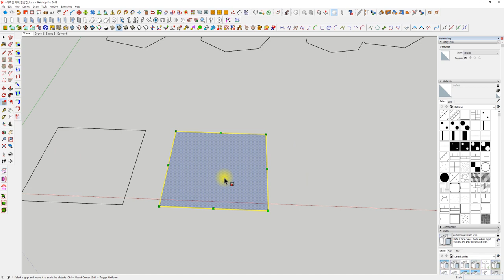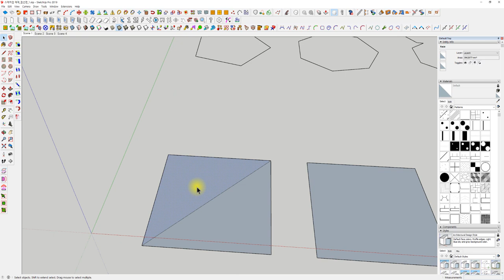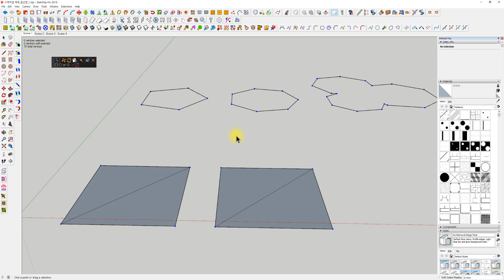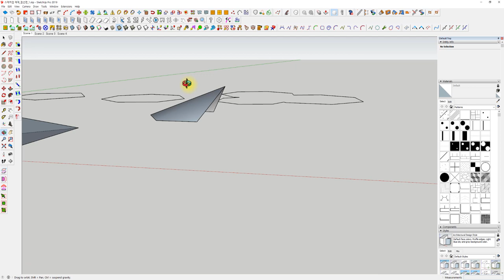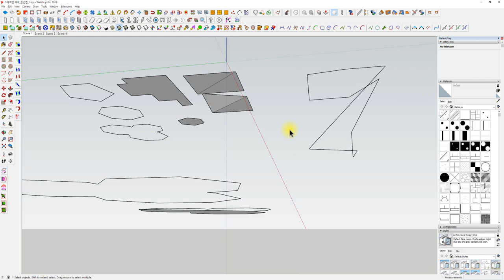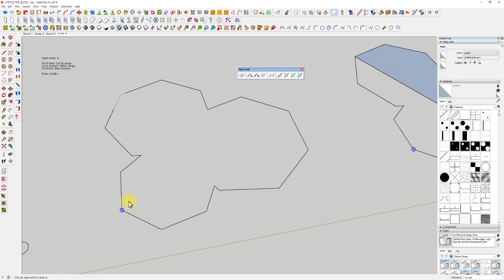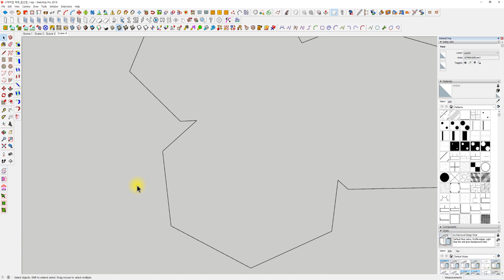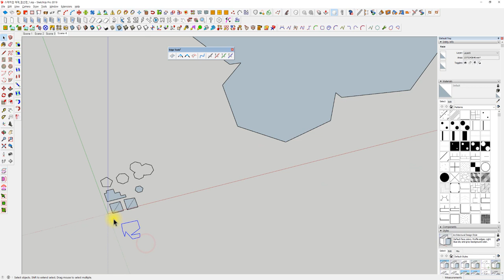UncleBucks (18 - 면이 안만들어진다구요? - 스케치업베이직 )